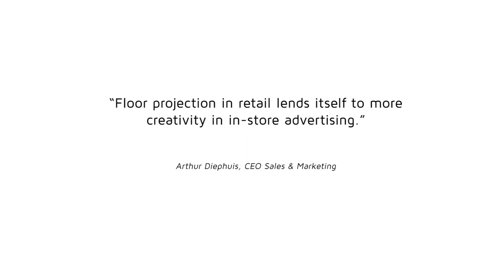FloorCaster® Pro - Retail Floor Projection System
FloorCaster® Pro – A powerful compact projection system specially developed for the retail environment.